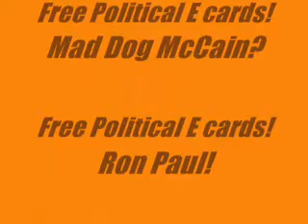Who You Votin For?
Bubba has his own ideas and that pisses off mom!